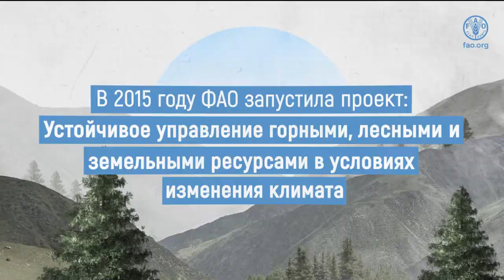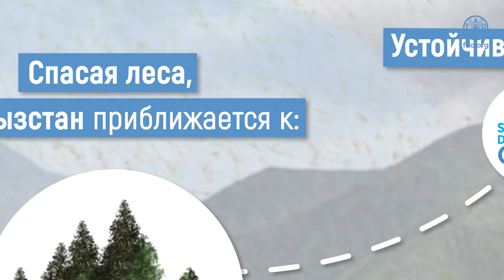Как сохранить леса в Кыргызстане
Территория Кыргызстана на 90% покрыта горами, а также великолепными лесами, от вида которых захватывает дух. Леса вырабатывают кислород и создают водный баланс, улучшают качество воздуха, а также обогащают биоразнообразие и экосистему. В 2015 году Продовольственная и сельскохозяйственная организация Объединенных Наций (ФАО) для поддержки правительства Кыргызстана запустила проект по устойчивому управлению горными лесами и землями, при финансовой поддержке Глобального экологического фонда.